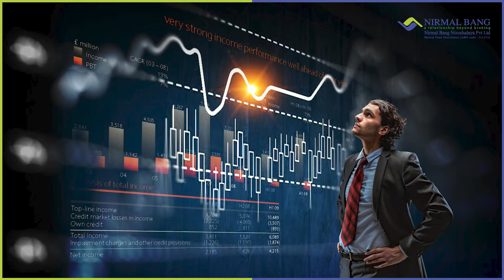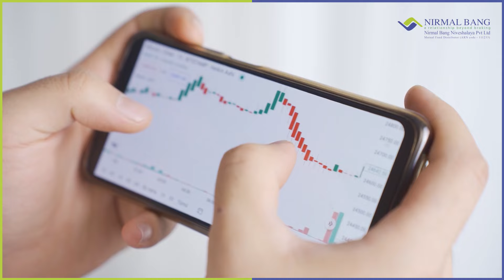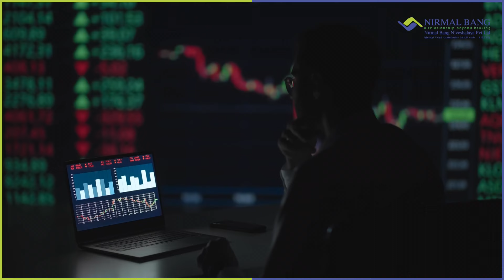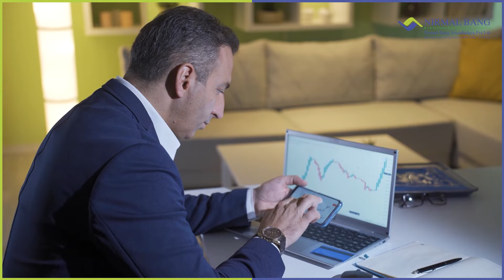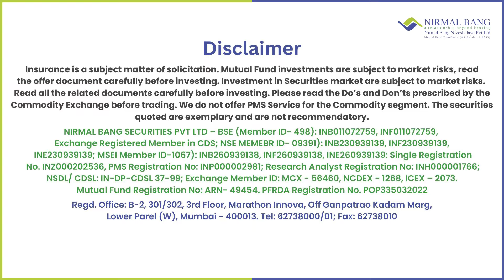Monthly Chronicle | Equity Markets | June 2024 | Nirmal Bang | Ritu Poddar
Don't Let Market Waves Wash Away Your Investment Goals!

Watch Ritu Poddar Head of Mutual Fund Research and Product discuss:

➡️ Volatility Ahead: Expect continued market ups and downs until election outcomes and policies are clear.
➡️ Global Influences: Monsoons and international elections, including in the US, will also impact the market.
➡️ Risk Assessment: Evaluate your risk before investing. Diversified and balanced products are key. 🛡️💼

➡️ Watch now!